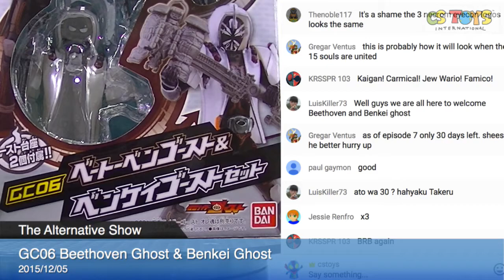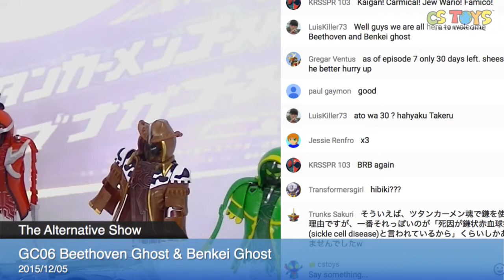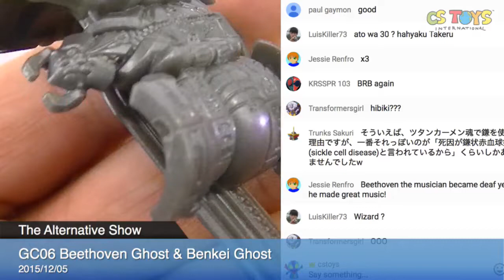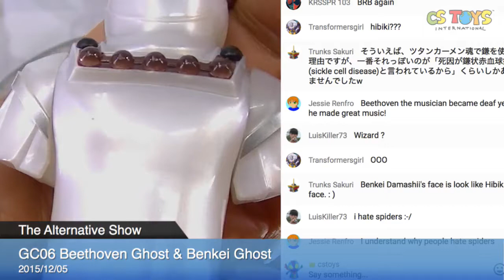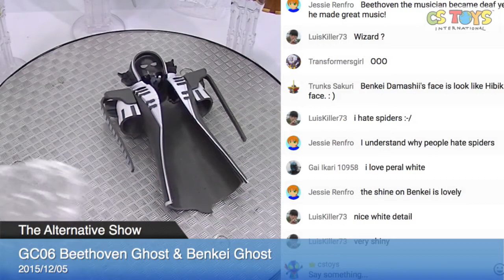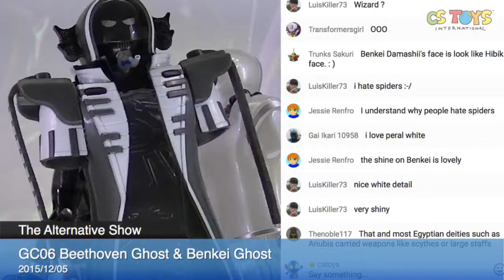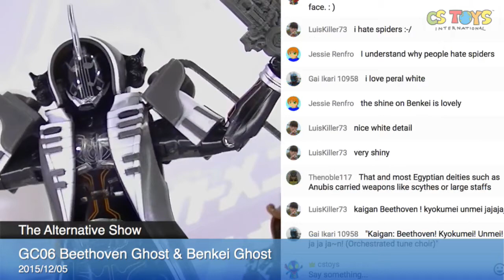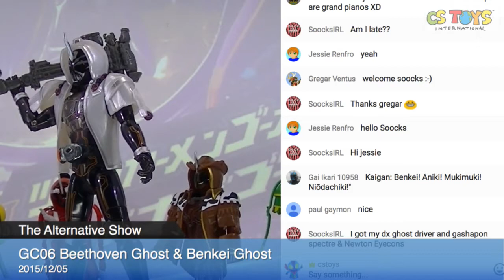GC06 Beethoven Ghost & Benkei Ghost